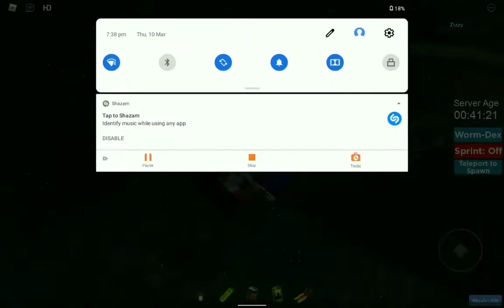how to get all worms in find the worms Roblox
0:00 Basic worm
0:12 Cubic worm
0:26 Wizard worm
1:24 Sand worm
1:25 Tix worm
1:42 Confused worm
1:55 Fire Worm
2:11 Wood worm
2:35 Extra terrestrial worm
3:00 Money worm
3:17 Tall worm
3:33 Army worm
3:51 Wonky, Kawaii,Creepy and Epic worms
5:51 Mum , Daughter, Fat and Rumble worms
6:40 Squid and Apple worms
6:54 Noob , Indifferent and Cloud worms
7:56 Statue , Red and Ball worms
8:23 Two headed and Blue worms
9:02 Hot dog and Valk worms
9:26 Dead worm
9:47 Ninja , White and Yellow worms
10:54 Target and Blue worms
11:44 Disco , Rainbow and Chris Brazil worms
12:30 Red among us and Doggy worms
13:03 Pink worm
13:37 Blue among us and Worm worms
14:01 Grey worm
14:43 Angry worm
15:07 Angel worm
16:22 Female worm
16:54 Knight worm
17:30 Metal worm
17:57 Leg arm and Hat worms
18:41 Samurai worm
19:53 Bird worm
21:22 Builder worm
21:43 Scarecrow , Supreme and Zombie worms
25:23 Domo worm
25:40 Special worm
26:33 Stop sign , Divine , Hobie , Minecraft , Normal person , Chocolate , Poop ,Worm on a pony and Buff worms
30:38 Male worm
31:07 Outro